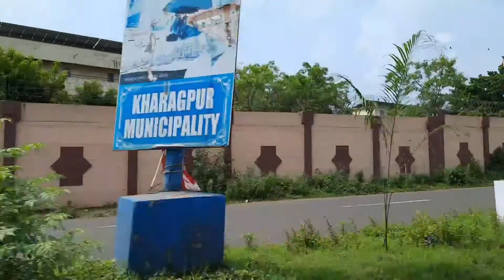Visiting IIT Kharagpur for the first time ||Kharagpur City Vlog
Visiting IIT kharagpur